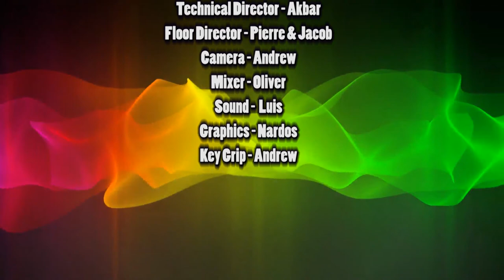Pacers on Demand - 02/07/18